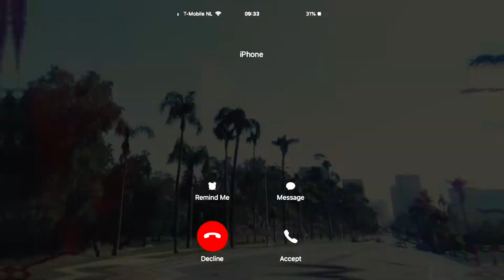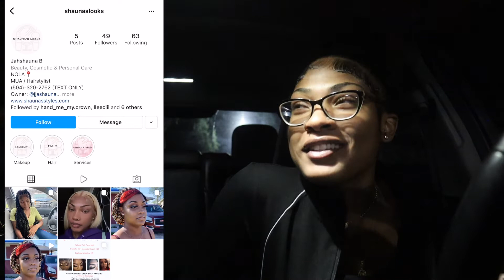I SET UP THE FUNNIEST BLIND DATE EVER AND THIS HAPPENED😂!!!!